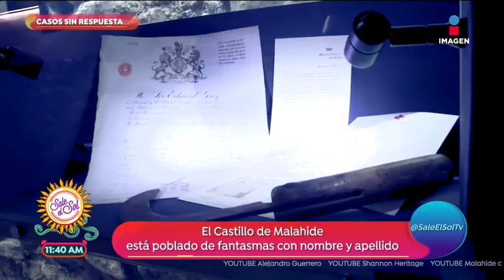Las leyendas del Castillo de Malahide, Dublín | Sale el Sol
El Castillo de Malahide tiene fantasmas con nombre y apellido. En este lugar muchos enamorados fueron asesinados... quien esté enamorado debe evitar pasar a lado del Castillo, de lo contrario, la maldición caerá sobre ellos